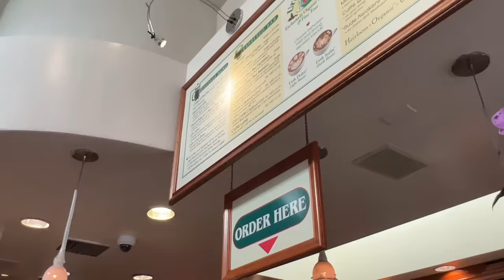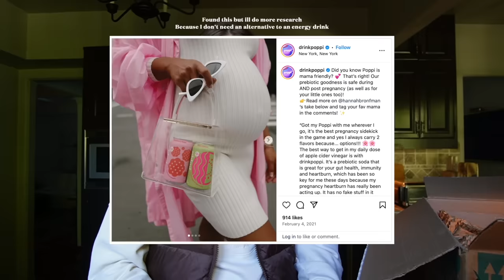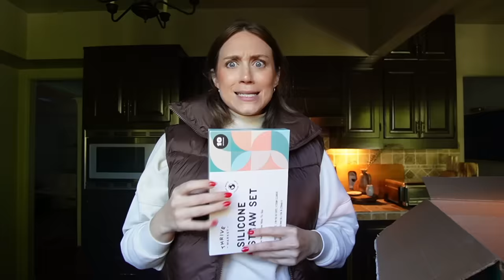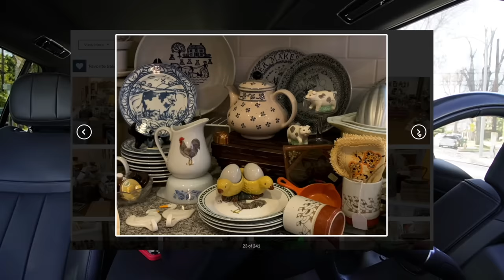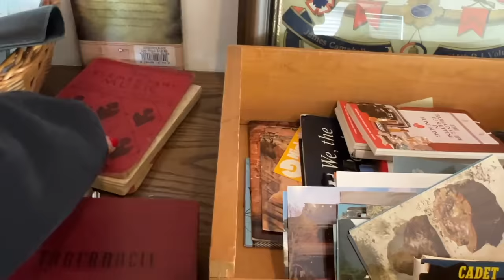WEEKEND VLOG: pregnancy yoga, estate sales & demo | XO, MaCenna Vlogs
We love Thrive Market because it’s convenient, gives us access to healthy groceries & we save on every order.